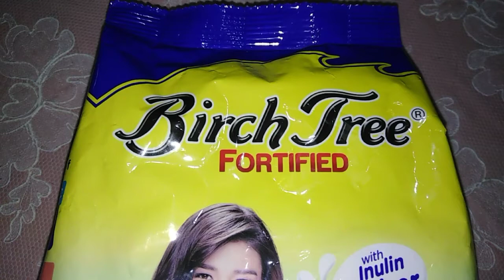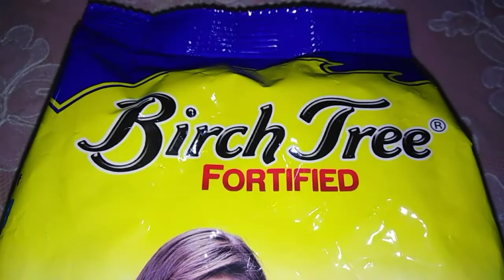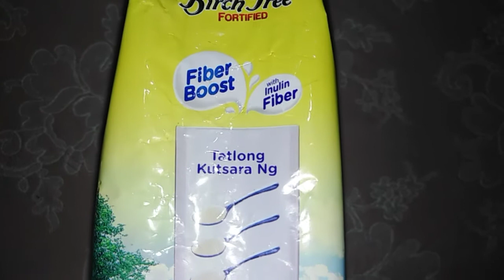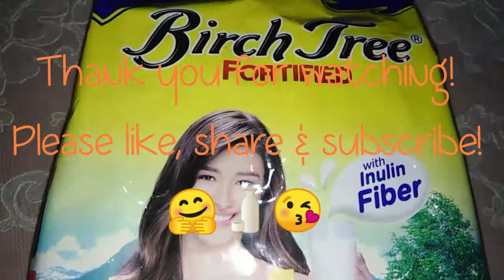Liza Soberano as model of Birch Tree Milk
Birch Tree fortified milk
Price:  P76.00
Net weight:  300 grams
Store:  Puregold
Date of purchase:  March 27, 2021

Liza Soberano as model